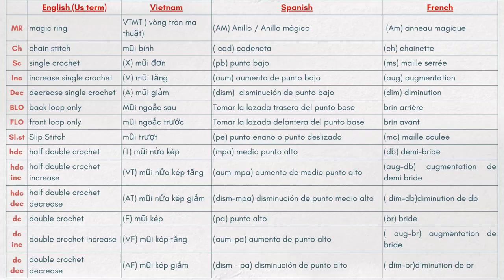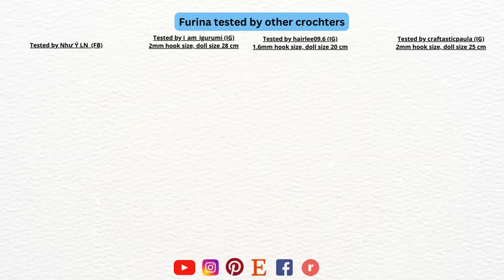#43 Amigurumi Furina Genshin Impact tutorial PART 1// Crochet Furina doll Genshin Impact